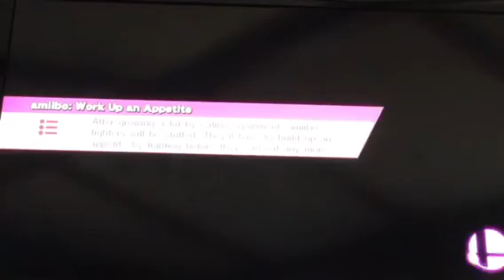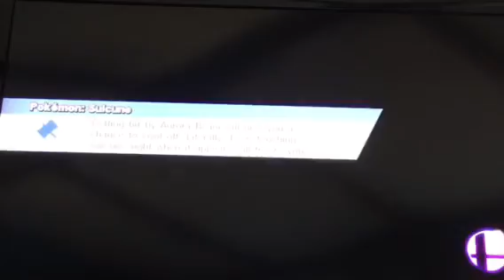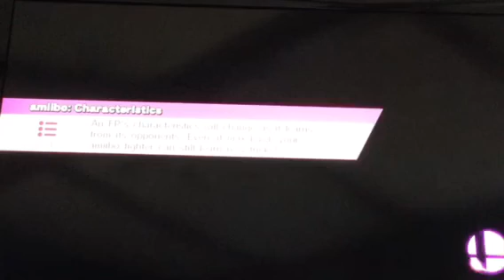SSB Total madness challenge #2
Playing super smash brothers with crazy settings